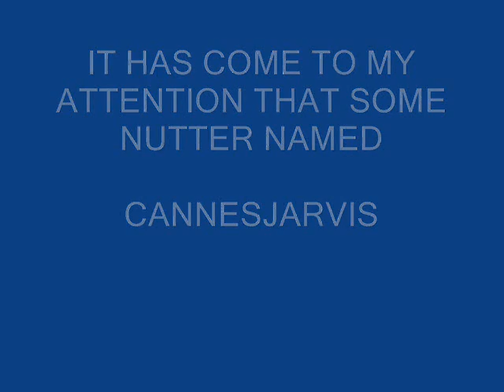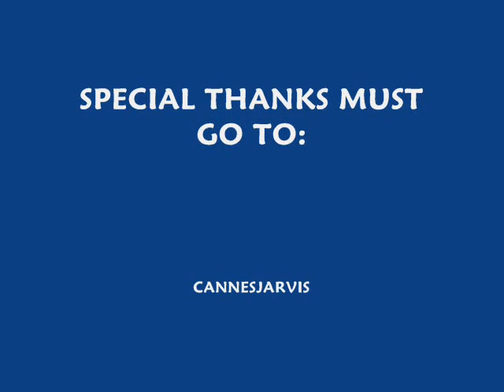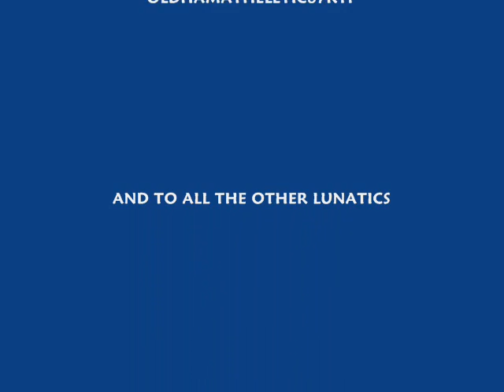NO, FRANCE SUCKS! (Old politically/factually incorrect video made in response to angry French man!)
Just look at the video "ENGLAND SUCKS" by CannesJarvis to have any idea what this video is about!

UPDATE: A lot of the information in this video is laughably inaccurate made by my younger self after being taunted by an angry Frenchman (back in 2007). Kept it uploaded for some reason.